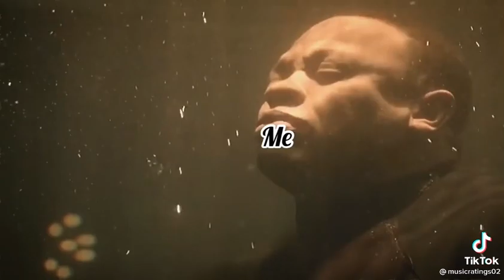tiktok Vs likee(2)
for the love and promoting of the lives of the African Youth and the young generation  on EDUCATION we appreciate any contribution please follow the link below to our Facebook page